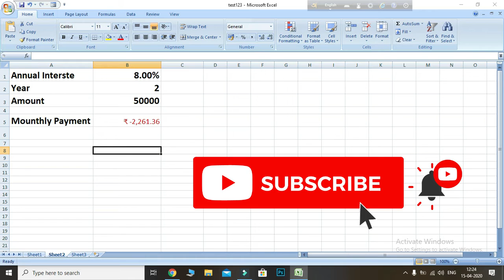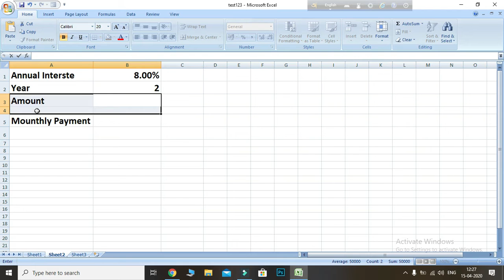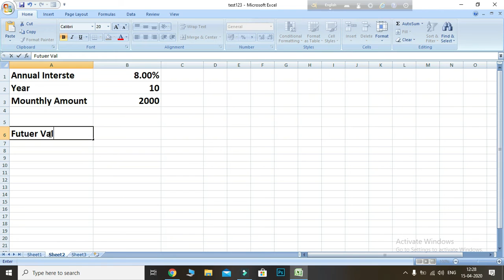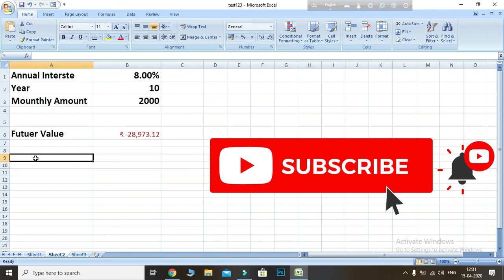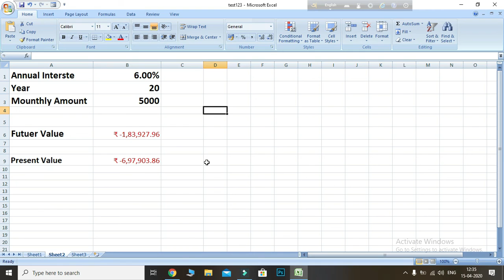HOW TO CREATE MS - EXCEL Investment or Annuity || Financial Functions(FV & PV)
Investment or Annuity

Investment  |  Annuity

This example teaches you how to calculate the future value of an investment or the present value of an annuity.

Tip: when working with financial functions in Excel, always ask yourself the question, am I making a payment (negative) or am I receiving money (positive)?

Investment
Assume that at the end of every year, you deposit $100 into a savings account. At an annual interest rate of 8%, how much will your investment be worth after 10 years?

1. Insert the FV (Future Value) function.

2. Enter the arguments.
In 10 years time, you pay 10 * $100 (negative) = $1000, and you'll receive $1,448.66 (positive) after 10 years. The higher the interest, the faster your money grows.

Note: the last two arguments are optional. If omitted, Pv = 0 (no present value). If Type is omitted, it is assumed that payments are due at the end of the period.

Annuity
Assume you want to purchase an annuity that will pay $600 a month, for the next 20 years. At an annual interest rate of 6%, how much does the annuity cost?

1. Insert the PV (Present Value) function.
2. Enter the arguments.
You need a one-time payment of $83,748.46 (negative) to pay this annuity. You'll receive 240 * $600 (positive) = $144,000 in the future. This is another example that money grows over time.

Note: we receive monthly payments, so we use 6%/12 = 0.5% for Rate and 20*12 = 240 for Nper. The last two arguments are optional. If omitted, Fv = 0 (no future value). If Type is omitted, it is assumed that payments are due at the end of the period. This annuity does not take into account life expectancy, inflation etc.